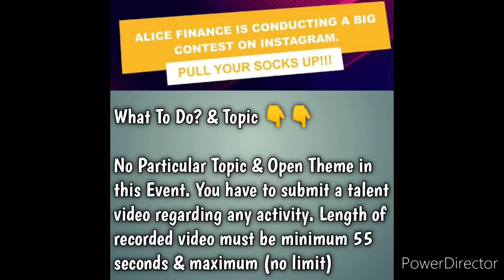Free Online Drawing, Painting, Art, Speech, Handwriting, Essay Competition 2021/ Win Exciting Prizes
Related Searches ⬇️
Mehandi Mahandi competition 2021
online competition 2021
Online Contest 2021
Online Rangoli Competition 2021
Online mehandi Contest 2021
online poetry competition india 2021
Poem writing competition
online poem writing competition
online poem writing competition 2021
Online Painting contest
Sketching competition
singing competition
singing competition india
online music competition 2021
online singing classes
online singing competition 2021
online singing competition
online singing audition 2021
online singing auditions 2021
online dance contest
online dance competition 2021 free
online dance contest 2021 free
online dance competition 2021 india
dance contest
dance competition hindi
dance competition video
dance competition for kids
dance competition in school
Rangoli making competition
Online Rangoli Contest 2021